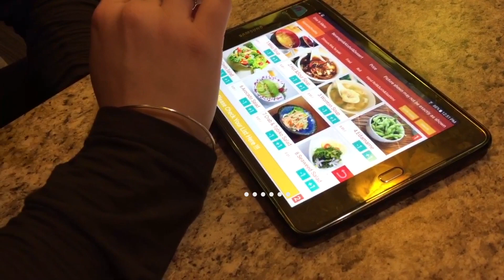Weekend Shred ft. Walmart Yodel Kid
We went to Mont Tremblant | Big shout out to Frank and the Walmart Yodel Kid for hosting us this weekend

*Drinking Game: Take a shot every time someone sticks their tongue out at the camera!